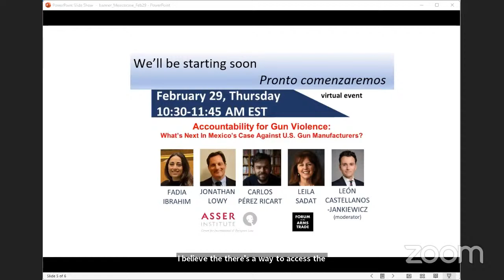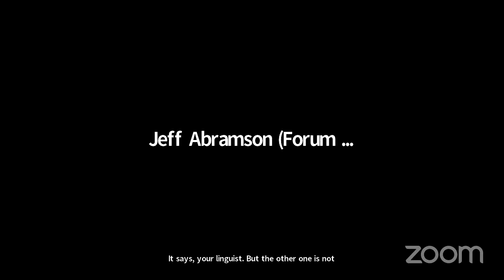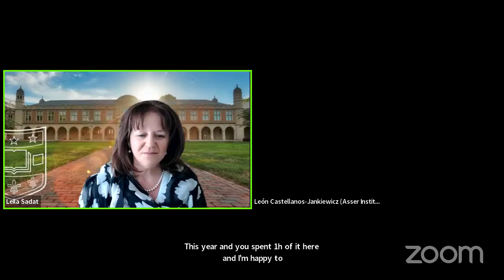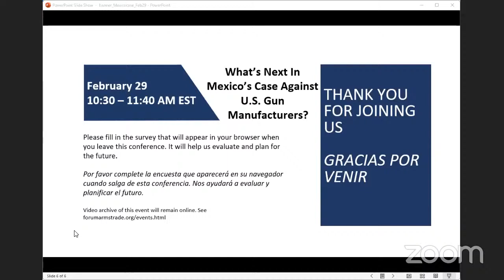Accountability for Gun Violence: What’s Next In Mexico’s Case Against U.S. Gun Manufacturers?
In January, a federal appeals panel in Massachusetts ruled that a civil lawsuit filed by Mexico against U.S. gun manufacturers for aiding and abetting illegal sales could proceed, reversing a lower court that had dismissed the case. The lawsuit has important implications not only for armed violence in the United States and Mexico, but also for European and other manufacturers who produce weapons in the U.S.. Moreover, a hearing took place February 22 in a separate case filed by Mexico in Arizona against gun retailers.

This timely event will explore the recent decision in Massachusetts as well as developments in the Arizona case. Fadia Ibrahim will introduce the litigation from the perspective of the Mexican government, both in terms of Mexico’s claims and its alleged harm. Carlos Pérez Ricart will outline the stakes of the lawsuits from the security perspective in Mexico and the United States. Jonathan Lowy will discuss the Circuit Court’s decision and outline next steps, including the implications that discovery might provide for additional legal avenues in the United States. Leila Sadat will explore how evidence presented could feed into further U.S. litigation, including possible human rights-based claims. León Castellanos-Jankiewicz will moderate and add perspectives from international and European law.

Discussion may be in English or Spanish, with simultaneous interpretation. This event is co-organized by the Forum on the Arms Trade and the Asser Institute for International and European Law. The Forum and the Institute provide a platform for expert views but do not themselves take positions.

Panelists:
* Fadia Ibrahim, Director of International Litigation, Ministry of Foreign Affairs, Mexico
* Jonathan Lowy, Founder and President, Global Action on Gun Violence
* Carlos Pérez Ricart, Professor of International Relations, Center for Research and Teaching in Economics (CIDE, Mexico)
* Leila Sadat, James Carr Professor of International Criminal Law, Washington University and Fellow, Schell Center for Human Rights, Yale Law School
* Moderator: León Castellanos-Jankiewicz, Senior Researcher, Asser Institute for International and European Law, The Hague